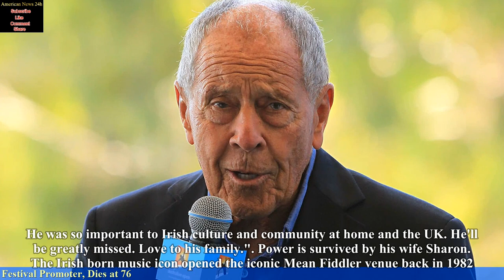Vince Power, Prominent Concert and Festival Promoter, Dies at 76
The headline describes the passing of Vince Power, a notable figure in the music industry known for organizing concerts and festivals, at the age of 76.